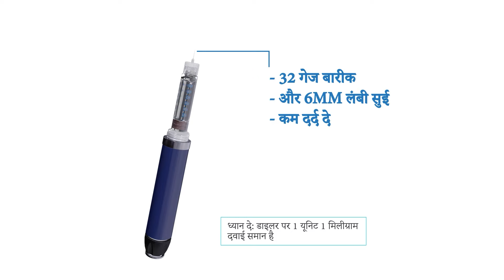How to use a Lonopin Pen (Hindi)